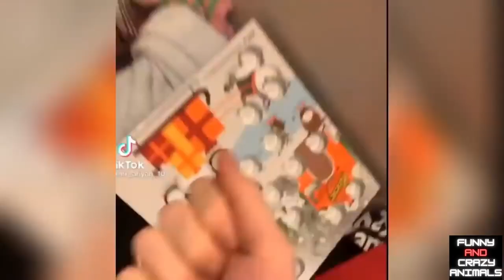ANGRY ANIMALS | Funny Cats And Dogs Of TikTok | Angry Pets Compilation